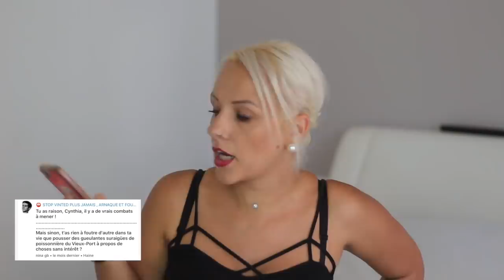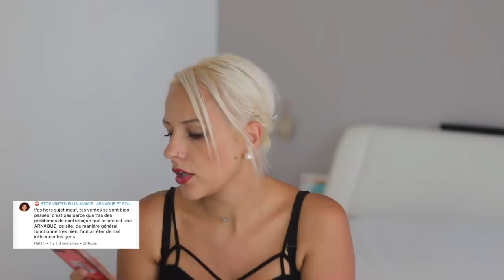SALOPE , CATIN, MEURS...JE LIS VOS MÉCHANTS COMMENTAIRES , ATTENTION IL Y À DU LOURD 🤣